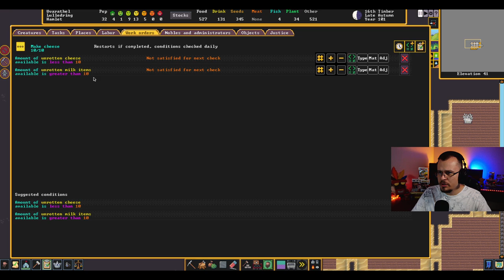Artefato Histórico! - Dwarf Fortress #13 - Gameplay PT BR